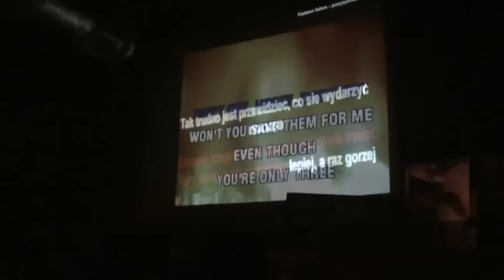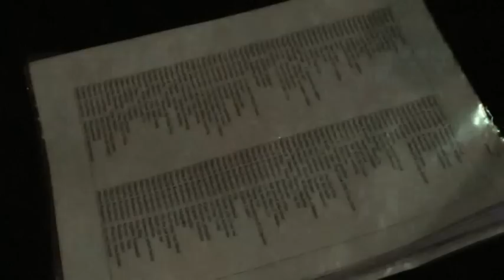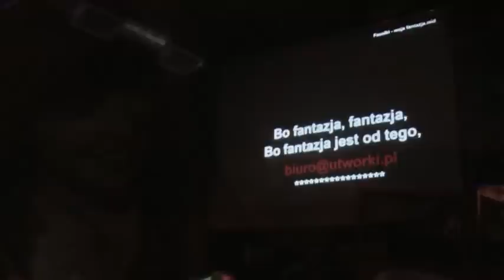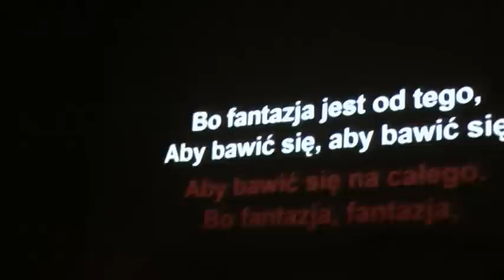FAJNE DZIEWCZYNY NA KARAOKE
Jest to krótki zapis pewnego wydarzenia,które miało miejsce jakiś czas temu w Krakowie,którego głównymi postaciami są dwie fajowe kobietki,które swoimi osobami uświetniły wieczór w pewnej krakowskiej knajpce,a co i jak robiły,to już zapraszam na film! :-)